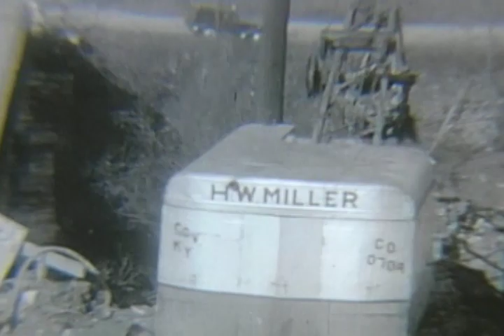Construction of Chesapeake and Ohio Railroad bridge, circa 1940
The Edwin Shawhan digital collection provides online access to films shot by Edwin Shawhan of Centerville, Indiana between 1935 and 1947. The films include footage of members of the Shawhan family and scenes of Centerville, Richmond, Springwood, and towns in Southern Indiana. They also include footage of steam trains, bridges, construction projects, a girl scout camp, and building fires.

Edwin E. Shawhan was born in 1896 to Silas W. and Louvina A. Wilson Shawhan.  As a professional photographer, Shawhan enjoyed documenting the lives of his wife, Hallie D. Myers Shawhan, and their four children.  Shawhan passed away on October 8, 1955 at the age of 59.

To access this video in the Ball State University Digital Media Repository